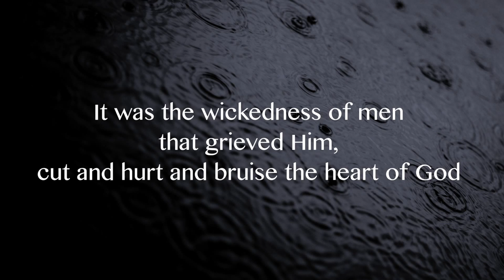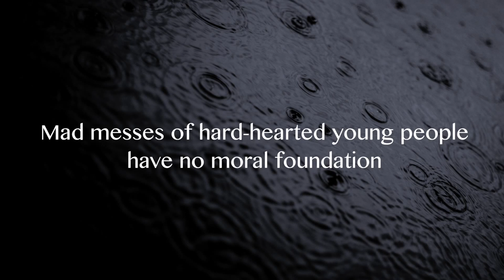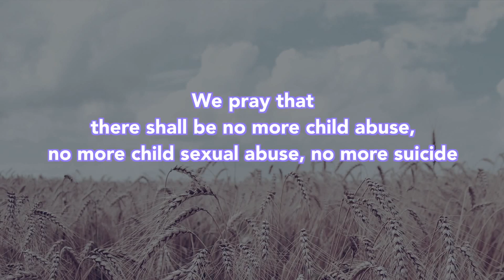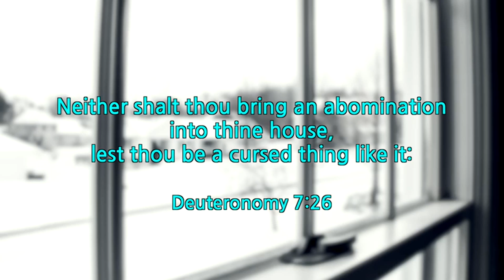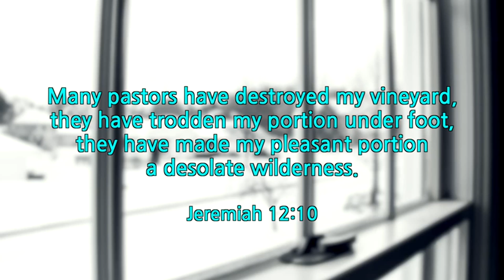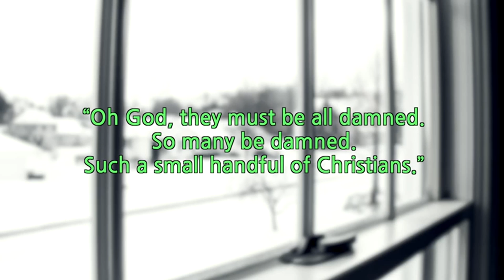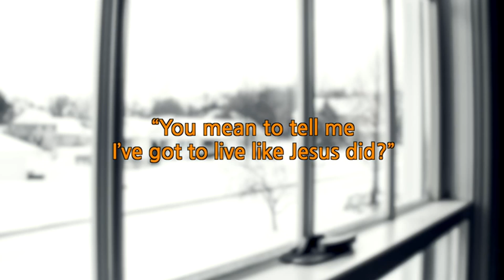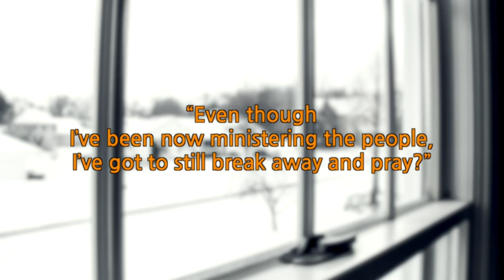THE ONLY HOPE IN THE COMING STORM IS JESUS CHRIST